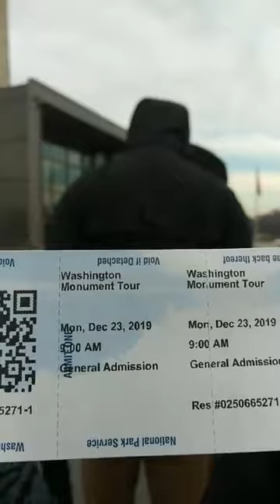washington monument 1